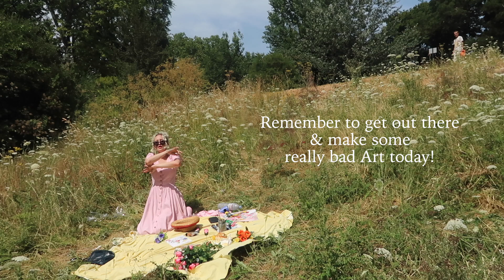Make bad Art & take up space - my story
no longer apologizing for existing (and neither should you).
this video is a compilation of 1AM voice notes i’ve left myself over the last few weeks. I’m at a point in my life where i don’t want to say sorry for existing anymore. if i want to try something, i will. if i want to create something, i will. I won’t apologize for taking up space and neither should you. we all go through moments of feeling like we need to shrink ourselves down to make other people feel happy. the truth is, life is too short to be attached to any sort of ego or care about other people’s opinions. Your life matters and is SPECIAL and so does your unique vision of this world. make bad art and enjoy the process. eventually it will lead to something good. If you have walls built up around you, you can and will break them. let go of fear and float towards your dreams. You are as special as Taylor Swift. You are.
this is just how i feel about it